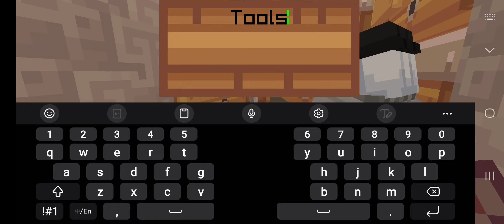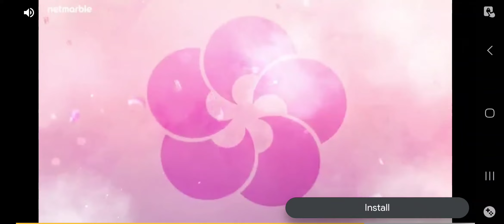EPISODE 56: STARTING EXPANSION OF THE CROP FARM!!! - Urbancrafts (Crafting and Building) Gameplay